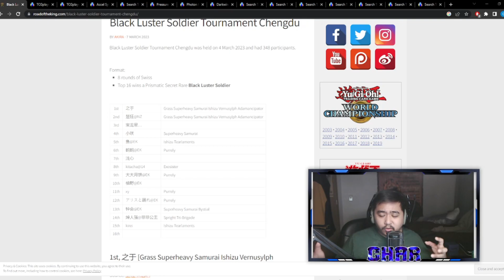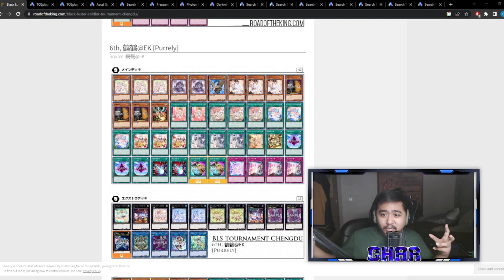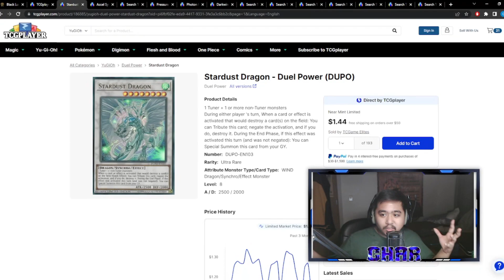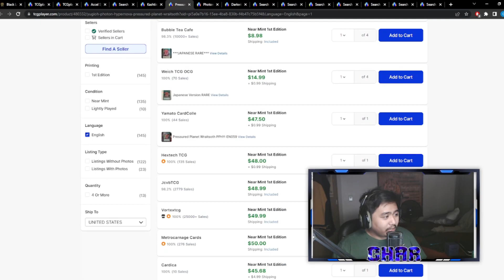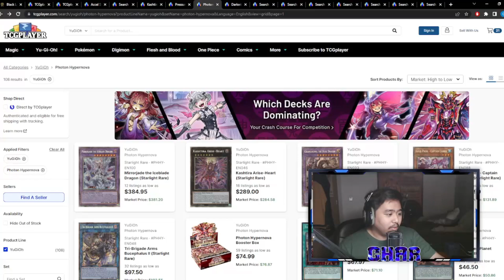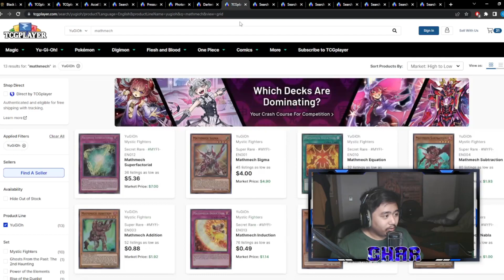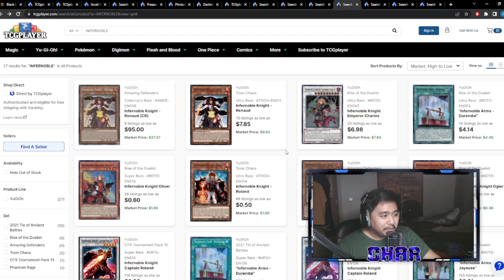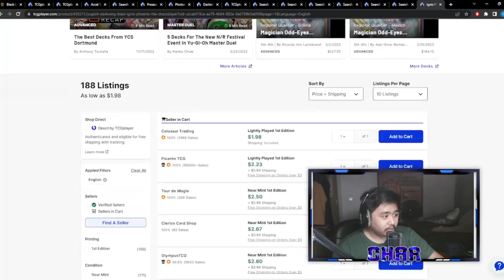BE PREPARED FOR THE NEXT UPCOMING FORMAT | (YU-GI-OH! MARKET WATCH #2)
Market Watch GOT RICE here and um Superheavy Samurai will be the next best deck